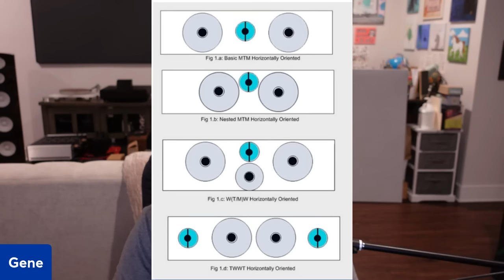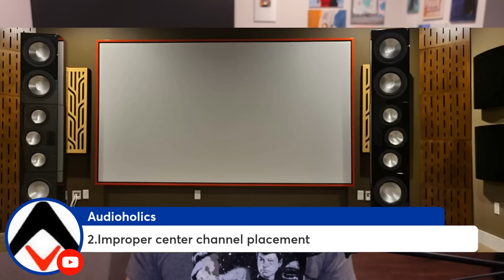Why Do Audiophiles HATE the Center Channel?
In this video, we discuss why some audiophiles may HATE the center channel speaker and choose to eliminate one from their multi-channel home theater systems.
0:00 Introduction
1:00 Chose the wrong center channel
4:00 Improper center channel placement
7:16 Bad calibration (time alignment, level)
8:52 Wrong upmixer settings (ie. DSU w/o center spread enabled, DTS Neural X upmixing)
11:01 Bad tuning between Mains and Center (ie. Room EQ, AT screen loss compensation)
12:23 Just a 2CH purist that prefers to hear what their mains can do on their own

Audioholics Recommended Cables:
250ft CL2 12AWG Speaker Cable
50ft 10AWG Speaker Cable
Locking Banana Plugs
9ft 4K HDR HDMI Cables